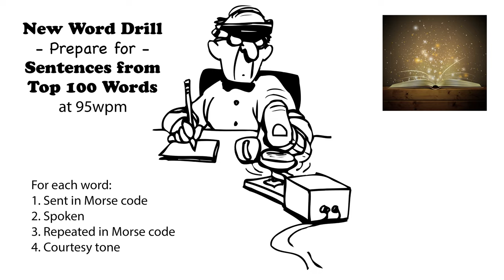Sentences from Top 100 Words - New Word Drill - 95wpm